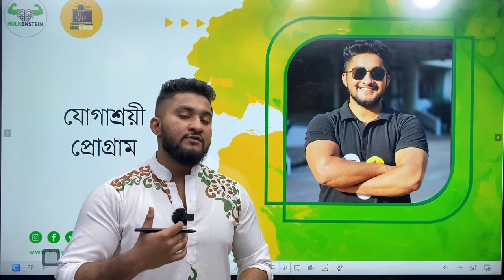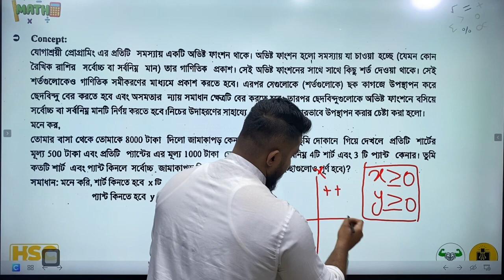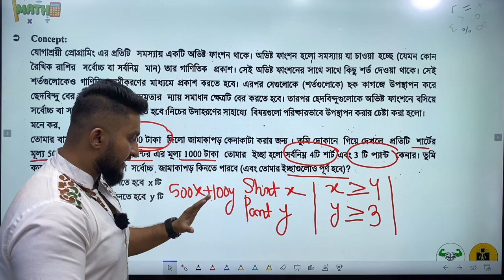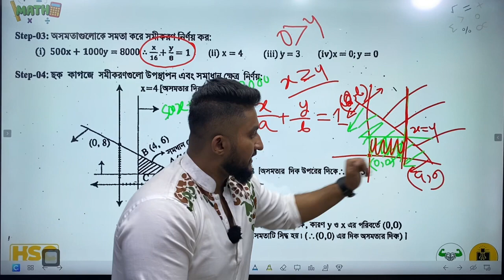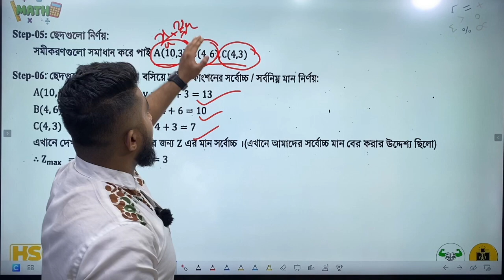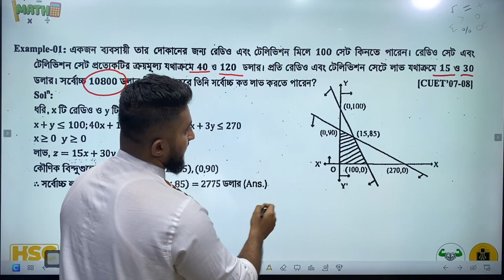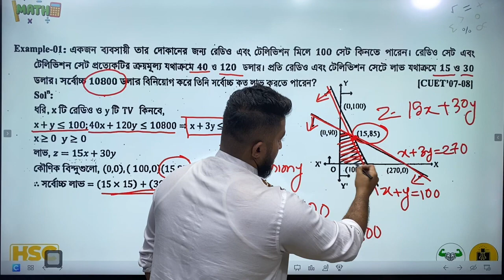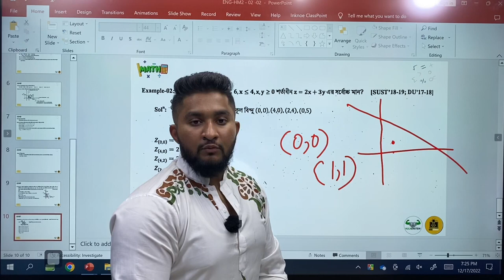Engineering Admission||Higher Math||যোগাশ্রয়ী প্রোগ্রাম